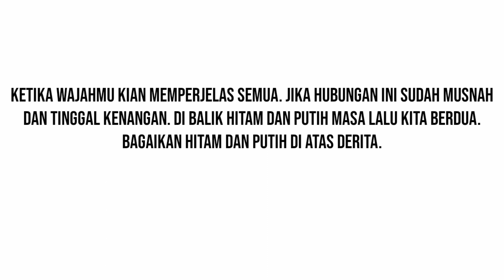MATI RASA [TANPA SUARA] DALAM KALIMAT BERSAJAK KATA || Puisi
Hai semuanya ...
Saran dan kritik selalu dinanti di setiap video terbaru aku lagi.